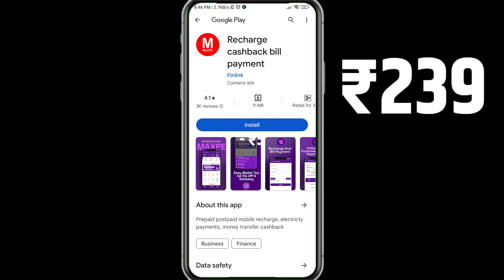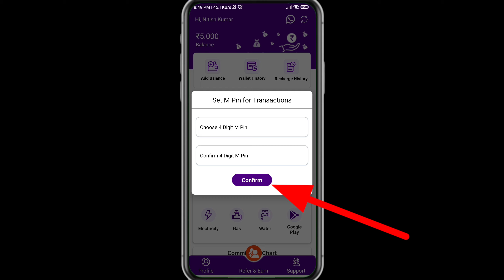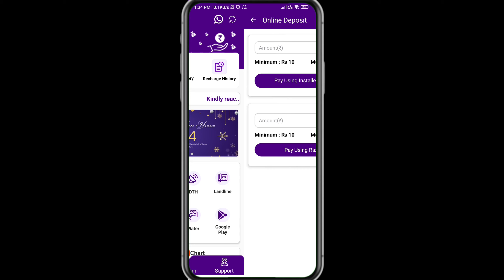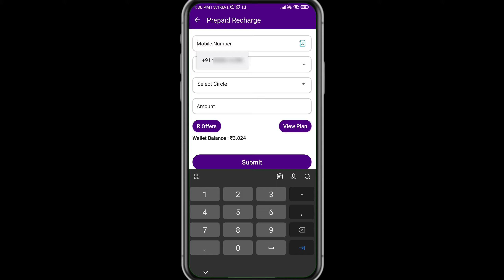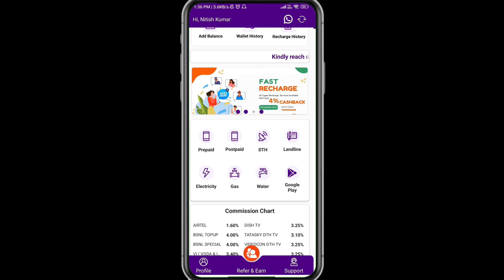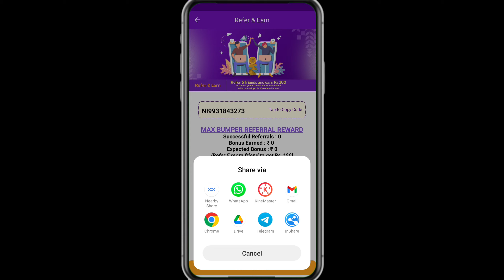Mobile Recharge Commission App | Best Recharge Commission App | Earn money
Recharge karke paise kaise kamaye | Mobile Recharge Commission App | Recharge commission app

Mobile Recharge Commission App | Recharge Commission App | Best Recharge Commission App

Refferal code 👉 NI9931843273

🙏🙏नमस्कार दोस्तों,आपका बहुत बहुत स्वागत है हमारे चैनल,"ULTRA EARNING 2.0 " में, मैंने यह चैनल मेरे उन सभी दोस्तों के लिए बनाया है जो Online पैसा कमाने के बारे में अपनी भाषा में जानना चाहते हैं | ULTRA EARNING 2.0 चैनल में आपको रोजाना एक नयी वीडियो मिलेगी जहां मैं कोशिश करूंगा की आपको online पैसा कमाने के बारे में कुछ जरूरी बातें बताने की कोशिश करूँगा || Please Subscribe UltraEarning2.0 , Thanks,जय हिन्द, जय भारत 🙏🙏 ❤️❤️

recharge commission app 2024
recharge commission app kaise use kare
best recharge commission app 2024 recharge app with commission
recharge se paise kaise kamaye
recharge karke commission kaise kamaye
recharge karke paise kaise kamaye 2024
jio ka recharge karke paise kaise kamaye
airtel ka recharge karke paise kaise kamaye
recharge karke paisa kaise kamaye
sim recharge karke paise kaise kamaye
paytm se recharge karke paise kaise kamaye
mobile recharge karke paise kaise kamaye 2024
recharge karke paisa kaise kamae
airtel recharge commission app
jio recharge commission app
high recharge commission app
recharge commision app
Sabse jayda commission dana wala app
How to earn money in mobile recharge

इस Youtube चैनल पर उपलब्ध जानकारी केवल शैक्षिक और सूचनात्मक उद्देश्यों के लिए है। यह यूट्यूब चैनल वित्तीय सलाह प्रदान नहीं करता है। इस वीडियो में बताए गए विचारों का उपयोग करके, इस बात की कोई गारंटी नहीं है कि आप आय उत्पन्न करने में सक्षम होंगे। परिणाम प्राप्त करने में आपकी सफलता का स्तर, जैसा कि इस वीडियो में बताया गया है। आपके हुनर, मेहनत और ज्ञान पर निर्भर करेगा। हमने यह सुनिश्चित करने के लिए उचित सावधानी बरती है कि इस वीडियो में दी गई जानकारी सटीक है। लेकिन हम यह सुनिश्चित नहीं कर सकते हैं कि इस वीडियो में उल्लिखित वेबसाइटें मोबाइल एप्लिकेशन त्रुटियों से मुक्त हैं। यह यूट्यूब चैनल दर्शकों को सलाह देता है कि पार्ट टाइम / फुल टाइम काम पाने के लिए किसी भी फ्रीलांसिंग साइट्स / कंपनियों के व्यक्तियों को कभी भी कोई शुल्क नहीं देना चाहिए। और हां । ULTRA EARNING 2.0 चैनल स्पष्ट रूप से आपको किसी भी ऐप या वेबसाइट में पैसा लगाने से मना करता है।